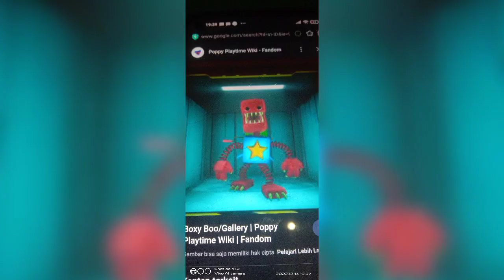Project Playtime Official Gameplay Yaaaaaaaayyyyyy